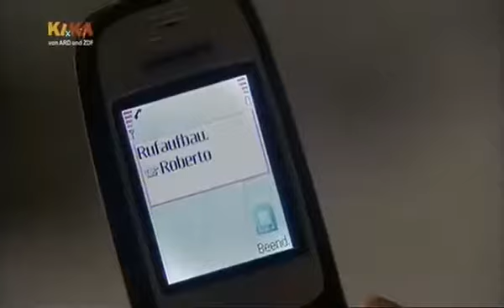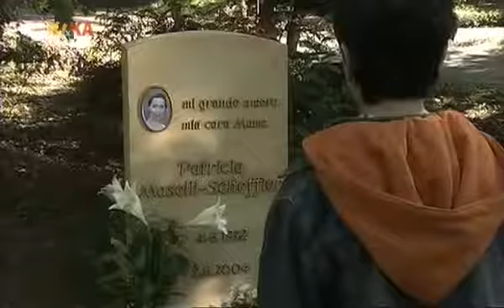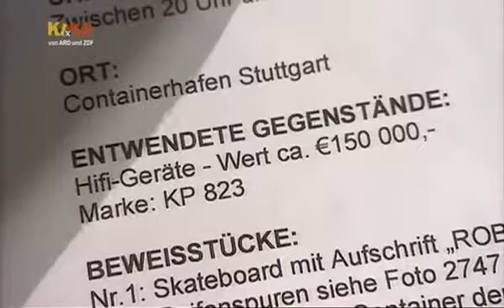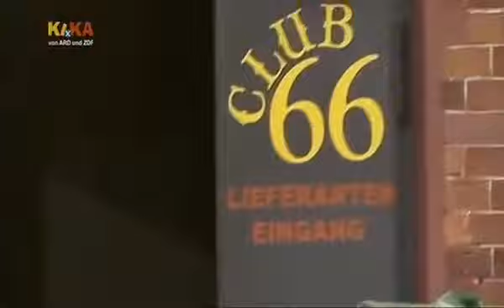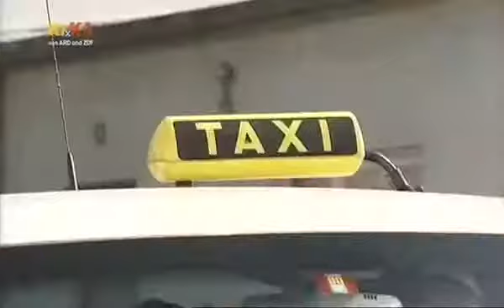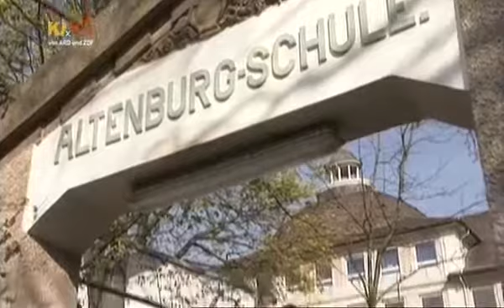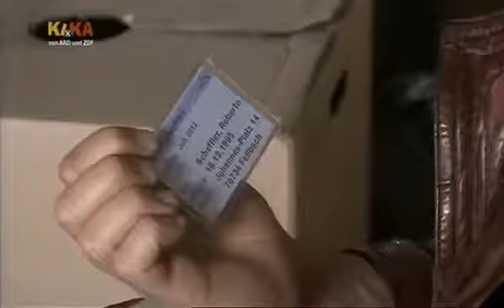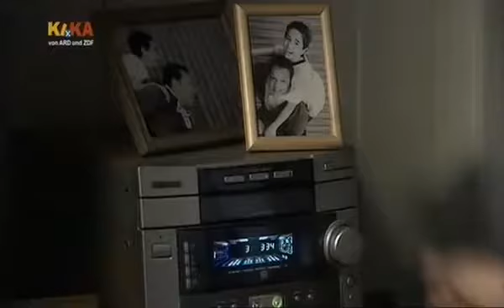Ein Fall für B.A.R.Z.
Ganze Serie hier: Roberto, der neue Patchwork-Bruder von Bina, macht seinem Vater große Sorgen: Nachts schleicht er sich.

Ganze Serie hier: Christina ist verliebt und wird leichtsinnig: Sie hat sogar heimlich Tante Fannys Auto entführt, obwohl.

Ganze Serie hier: Zettel und sein Opa wollten es sich so richtig gemütlich machen: Die Eltern Birkenstock sind für drei.